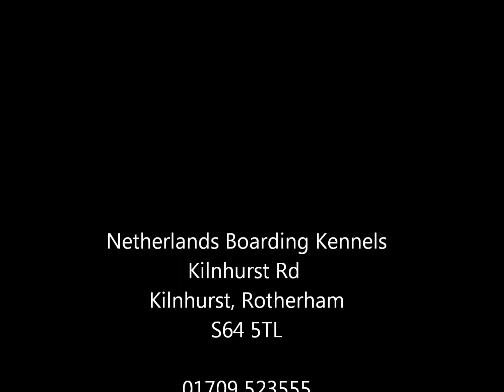Frankie needs a home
More informartion on vid